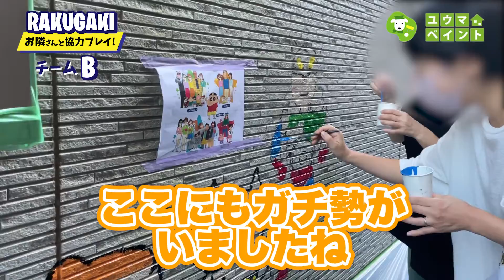【外壁塗装はお隣さんとも思い出が作れます！】壁にらくがき大作戦！～外壁塗装専門店のユウマペイント～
人生で2～3回しか経験することの出来ない外壁塗装。
せっかく塗装するならご家族みんなで楽しく！ワクワク！しながら塗装してみてはいかがでしょうか？
そんな思いで生まれたのが「壁にらくがき大作戦！」。
第19弾にご参加くださったのは船橋市のお客様。
今回はお隣さんとの連棟でらくがきです！（どちらもユウマペイント船橋店にて塗装工事をさせていただくお客様です）

2家族とあって、終始にぎやかにらくがきしました。
最初はお子様たちだけだったのですが、気がつけば大人たちも参加！とてもクオリティの高い絵を描いてくださったので是非ご覧ください！

●らくがきのキャラクターは自由にお選びいただけます。
推しのキャラクターや好きな食べ物、飼っている動物、お気に入りのぬいぐるみ、またはお子様の感性に任せた自由なイラスト、感謝のメッセージなど、壁面いっぱいに描くことができます。
事前にヒアリングし、私たちのほうでイメージのイラストを準備しますので、お客様には汚れてもいい服装と軍手の準備だけお願いしております。

子供たちと一緒に気軽にお出かけや旅行に行けなくなってしまった昨今。
外壁塗装を家族の思い出作りとして活用してみてはいかがでしょうか？

らくがき大作戦完了後、お客様よりお礼を言われますが、楽しそうなご家族を見て、逆に私たちが幸せな気持ちをいただいています。気持ちは伝染しますよね。

「らくがき大作戦やってみたい！」という方は是非！

↓こちらの動画もおすすめ↓
◆【一番人気】【ラッカーシンナーで塗膜が溶けない！は本当⁉】実際の難付着サイディングボードに実験してみた！

ユウマペイントをもっと知りたい方。ホームページはこちら

【柏市内8年連続施工実績NO.1】
【会社プロフィール】
■代表取締役：佐々木　拓朗
■柏市・松戸市・流山市・我孫子市・野田市・鎌ヶ谷市・船橋市を中心に屋根外壁塗装・各種リフォーム工事を行っております
■柏市内では施工実績8年連続NO.1！（2013年〜2020年）
■塗装工事においては最長10年の施工店保証付き
■お見積は即日ご提出可能なのでお待たせいたしません！
■経営理念
・私たちに関わる全ての人たちに幸せを提供できる企業を目指します
■ビジョン
・日本一人の役に立つ企業
■ミッション
・安心で安全な暮らしを守る
【公式SNS】
・「株式会社ユウマペイント」で検索♪新卒採用ページもございます。
■LINE
・「株式会社ユウマペイント」で検索
お気軽にお友だち登録お願いいたします♪
■新卒採用も行っております！
詳しくはユウマペイントのウォンテッドリーをご覧ください♪